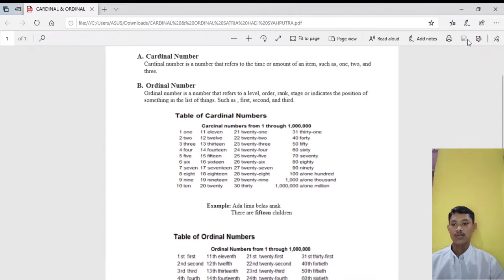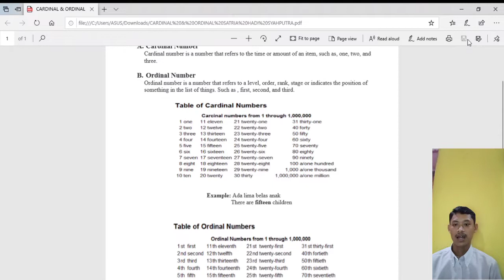Cardinal Number & Ordinal Number, By Satria Hadi Syahputra